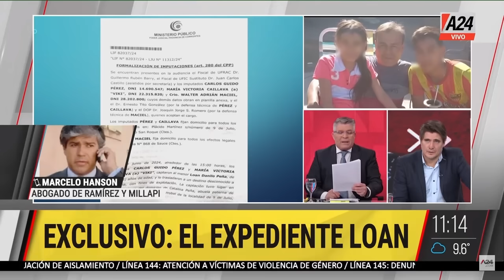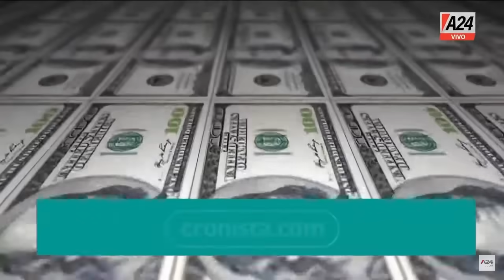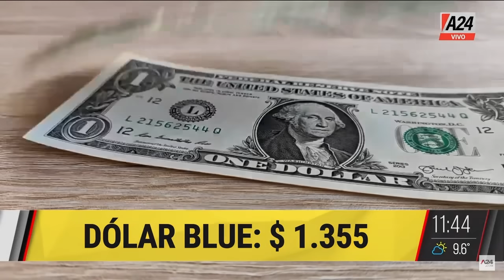La pista paraguaya en el caso Loan AndinoYLasNoticias PROGRAMA COMPLETO 25/06/2024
📢Caso Loan: "Quedamos impresionados por la visita de esa gente" - hermana de detenida
📢 "Encontré un santuario en la casa de la abuela" - Abogado de dos de los detenidos por el caso Loan
🚨 La pista paraguaya en el caso Loan: hablamos con el jefe de interpol de Paraguay